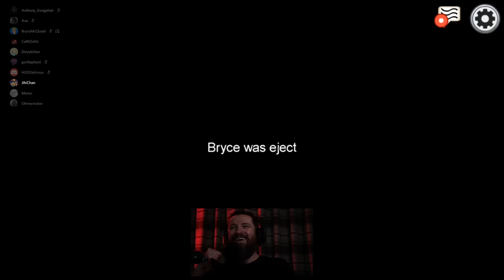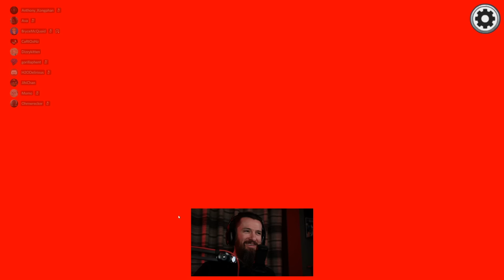JIHI WENT BEAST MODE AVENGING MY DEATH! | Among Us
Greensboro, NC
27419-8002